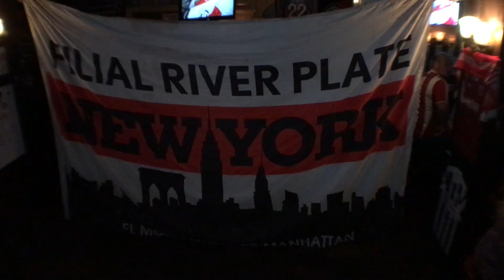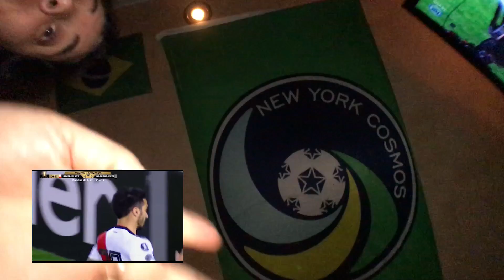REACCIÓN HINCHAS RIVER Nueva York | RIVER 3 INDEPENDIENTE 1 | COPA LIBERTADORES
Reacción hinchas de River en Nueva York, River 3 Independiente 1 por la vuelta de los Cuartos de Final de la CopaLibertadores.
Estuvimos acompañando a la hinchada de River en Manhattan a vivir el partido contra Independiente de Avellaneda. DiegolTv se reunió con los fanáticos de la "Banda Cruzada" para tener una experiencia diferente de informar y vivir el fútbol.

Mil gracias a todos los hinchas de River por la invitación y la amabilidad que nos brindaron.

señores ganooooo riveeerrrrrrrrr!

Canal de información  para hablar de fútbol y otros deportes.
Estamos aquí para entretener, informar, celebrar los deportes  y unir a los fanáticos.